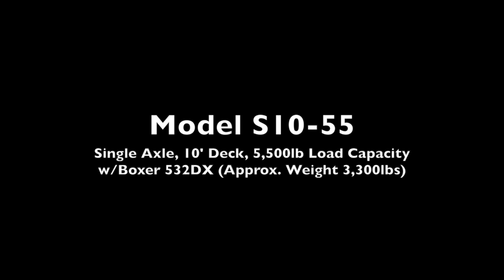Loading a Boxer Trencher 532DX onto an S10-55 Airtow Trailer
Loading heavy equipment onto the Airtow Trailer is easy. Just lower the deck to the ground, drive or push your equipment onto Airtow's extra-thick diamond plate deck and then raise the trailer bed. It's so easy anyone can do it and safe so safe it only takes one person. Plus, it has full air suspension for a super smooth ride!